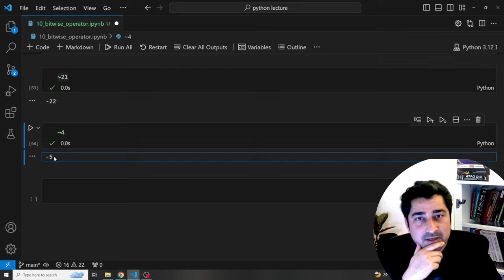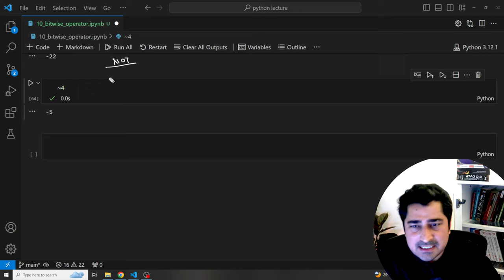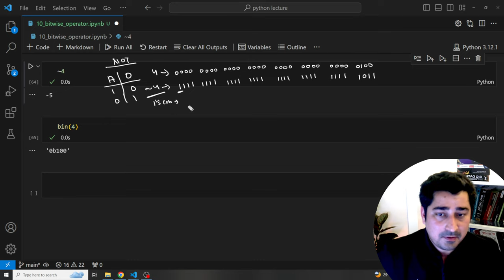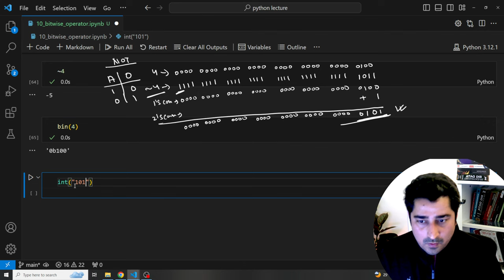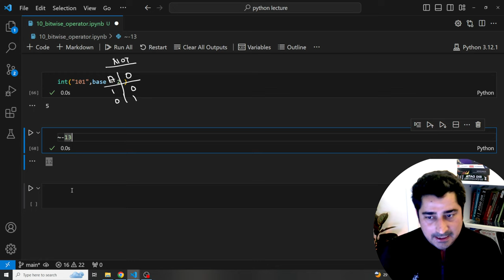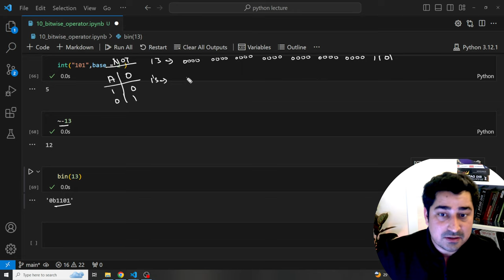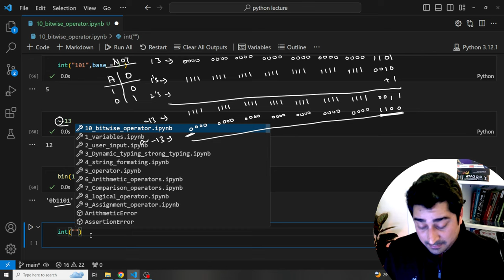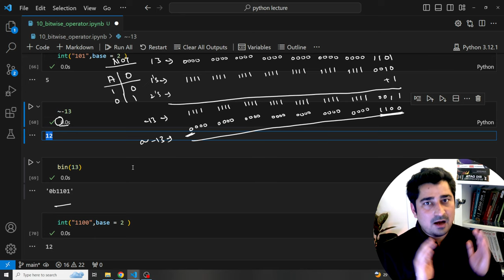#13 Python Lecture | BIT Wise NOT Operator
In this lecture, we're unlocking the power of the NOT operator in Python, delving into its practical implementation with multiple examples. Having previously explored the AND, OR, and XOR operators, it's time to shift our focus to the NOT operator, a fundamental yet powerful tool in Python programming. I'll guide you through its intricacies, demonstrating with practical examples how the NOT operator performs bitwise negation, transforming positive numbers to their negative counterparts and vice versa, all in very very detail.

Throughout this educational journey, we'll dissect the NOT operation on numbers like 12, 21, and -13, showcasing the internal workings of Python in handling these operations. You'll learn not just the theory but the practical application, including how to represent numbers in a 32-bit format and the significance of 1's and 2's complements in determining the outcome of the NOT operation.

By the end of this lecture, you'll have a thorough understanding of the NOT operator's role in Python, equipped with the knowledge to implement it in your coding endeavors. So, grab your copy and pen, and let's dive into the fascinating world of Python's logical operators, ensuring you grasp these concepts for a lifetime.

For those eager to get hands-on experience, follow along with the code examples provided in the lecture.

Remember, mastering the practical implementation of logical and comparison operators like NOT is crucial for any Python programmer. Join me in this detailed exploration, and elevate your Python skills to new heights.

Thank you for choosing this lecture. See you again in my next session, where we'll unravel more Python programming secrets!

CHAPTERS:
0:00 - Introduction
0:23 - Not Operator Explanation
6:24 - Negating Negative Numbers